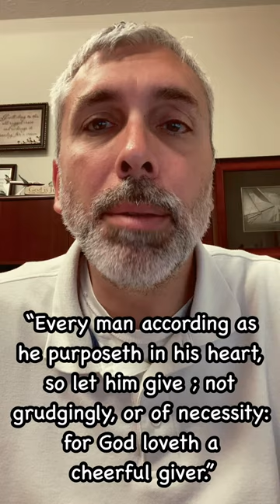Do you Fear Loss?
The fear of loss keeps many Christians from doing, what God has called them to do.  God wants you to take account of what you have, and use it for His glory, and for the help of others.  God has not given us the spirit of fear, but of love, and of power and of a sound mind.